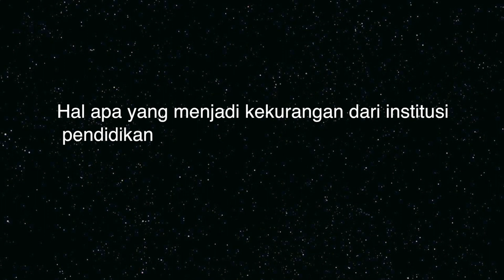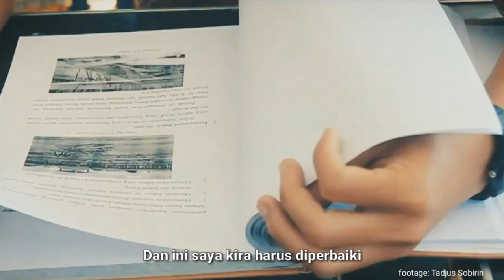MASALAH INTOLERANSI? INI YANG TIDAK DILAKUKAN PENDIDIKAN KITA! | Pendidikan Warga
Kebebasan akademik tidak diarahkan ke tujuan-tujuan dalam rangka menciptakan toleransi. Mata kuliah-mata kuliah yang relevan ... tidak diarahkan untuk menciptakan kerukunan, menciptakan harmoni. Mata kuliah itu  berdiri sendiri.

Azyumardi Azra menjadwab pertanyaan dari Yans di Jakarta: Hal apa yang menjadi kekurangan dari institusi pendidikan, kalau melihat masalah intoleransi belakangan ini?

Dr. Azyumardi Azra, MA, CBE adalah Guru Besar Sejarah UIN
Syarif Hidayatullah Jakarta. Direktur Sekolah Pasca Sarjana UIN Jakarta, Peraih gelar kehormatan Commander of the Order of The British Empire (CBE) dari Ratu Inggris Elizabeth II.

(Leader's Talk adalah Question & Answer forum seputar kebangsaan dan kepemimpinan, antara pemuda dan tokoh nasional)